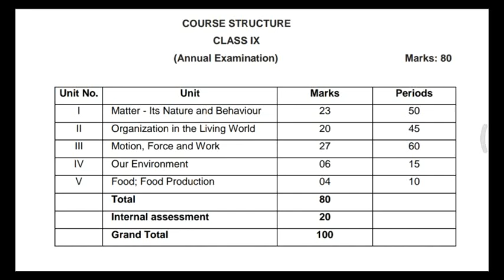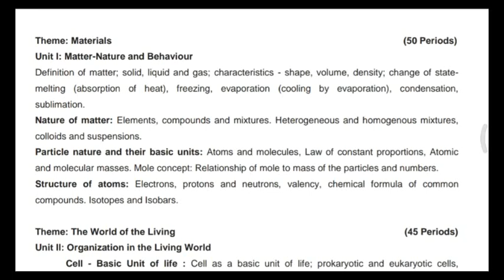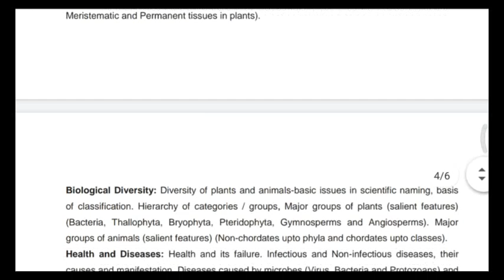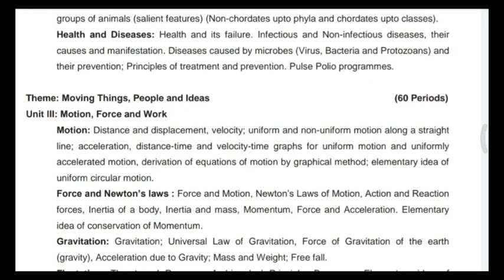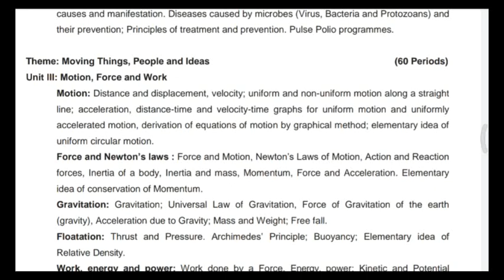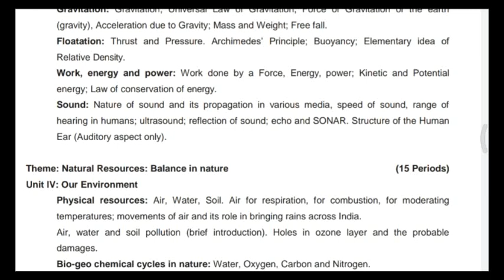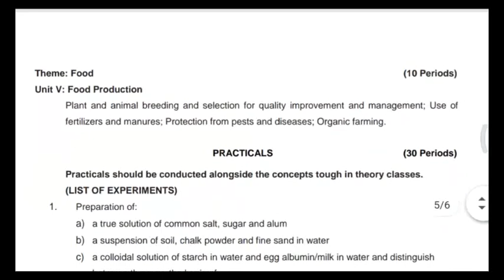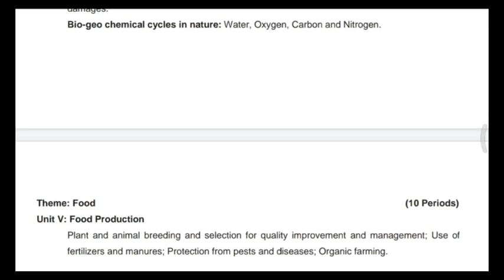वर्ग 9 के विद्यार्थीओं का NCERT द्वारा जारी MARKING STRATEGY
सिलेबस cbse क्लास 9# 2020 April